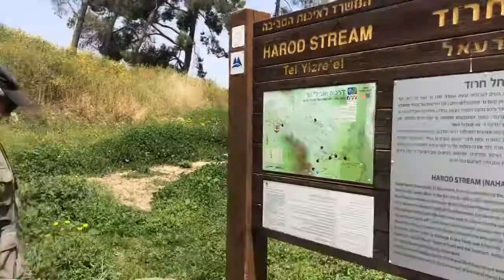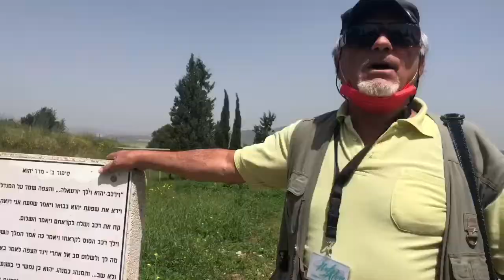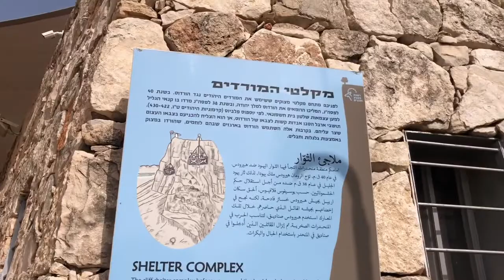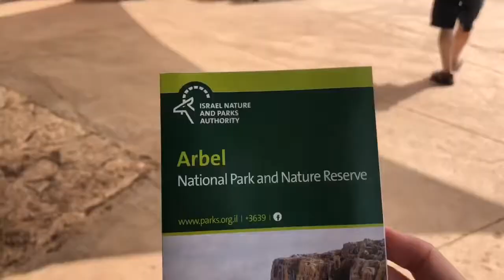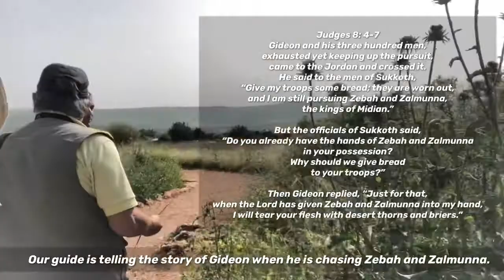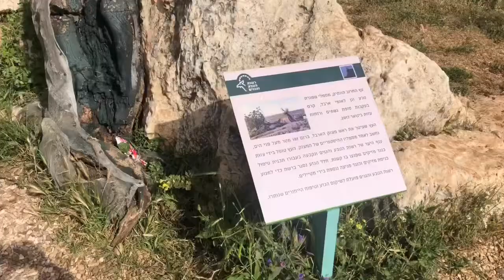EXPLORING LOWER GALILEE: EIN HAROD AND MOUNT ARBEL! | Yohanna Tal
Shalom everyone, 👋🏻

Here is a short vlog as we explore Lower Galilee in the Northern part of Israel.
We really enjoyed this trip and have a blessed time together. ♥️

Hope you learn something from this vlog! 😇🙏🏻

Yohanna.

 -Avi and Chaya Mizrachi
- Evan Santoro
Our very good guide- Arieh Bar David